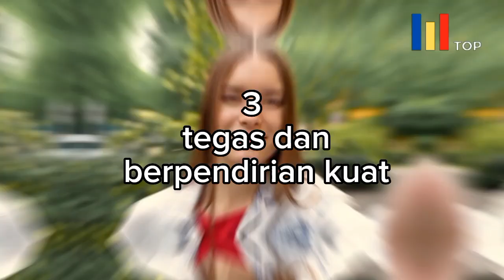5 Tanda Jelas Kamu Adalah Sosok Wanita Yang Selama ini Diinginkan Para Pria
Apa yang membuat laki-laki jatuh cinta pada seorang wanita? Apakah Cukup dengan keindahan fisik wanita tersebut saja, atau Wanita yang cantik secara fisik memang menyenangkan dan banyak disukai semua orang. wanita yang memiliki hati yang baik dan kepribadian yang menyenangkan, adalah tipe wanita yang selama ini diinginkan hampir semua laki-laki. Lantas Apakah kamu salah satu wanita yang selama ini diinginkan kebanyakan laki-laki. Untuk itu Beberapa tanda ini bisa menunjukkan apakah kamu wanita yang cukup diinginkan para laki-laki, atau kamu sosok yang sering terlupakan. Tak perlu berlama lama Simak baik-baik tanda berikut ini.